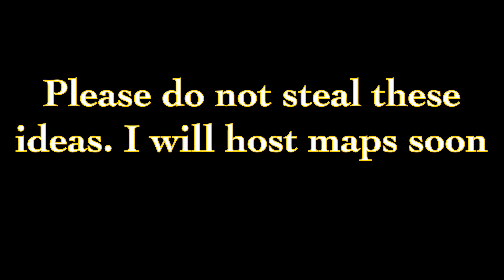Upcoming maps 2021 DON’T STEAL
Upcoming maps in order of date first:

Paradise Sunny Map:
-This map follows through Sunny’s life. She always believed that she and her friends would stop the war and finally have peace.

Kids Blicket AU Map:
-This AU is set a couple of months into the future where Blue is still under the control of the other mind while Cricket is in the distant kingdoms. She thinks about their adventures and how to save him.

Tell me which map you are most excited for!!